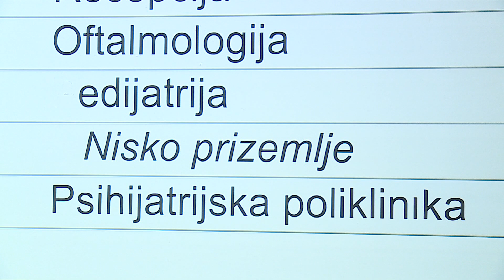Medicinske sestre i tehničari kreću u prosvjed za svoja prava